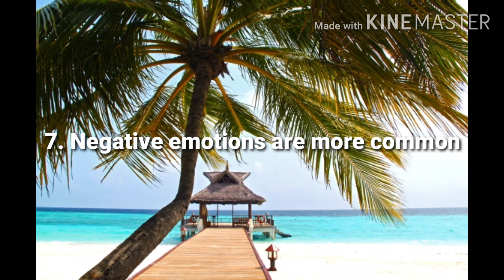10 INTERESTING FACTS ABOUT DREAMS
10 Interesting Facts About Dreams